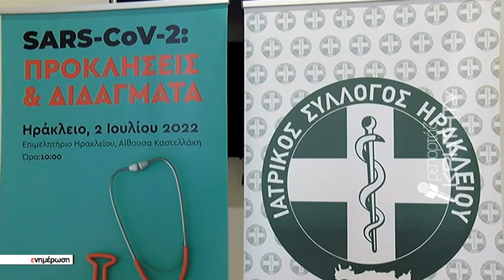Διαρκή «άλματα» για τις νέες διαγνώσεις